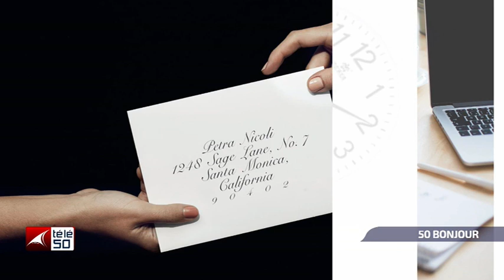L'ESPRIT DE LUMUMBA HABITE ENCORE LES JEUNES CONGOLAIS ?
INVITE DU MATIN DU VENDREDI 01 JUILLET 2022 CHRISTOPHER OTSHOKUM RECOIT JOSEPH MABITI